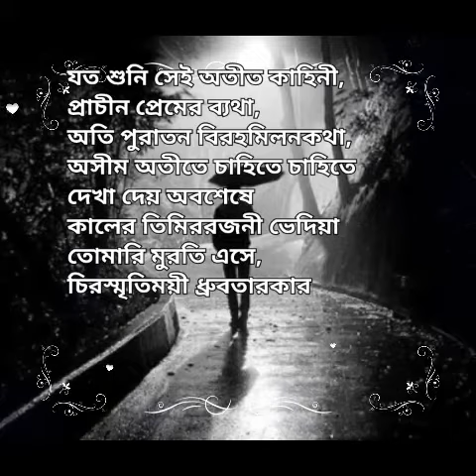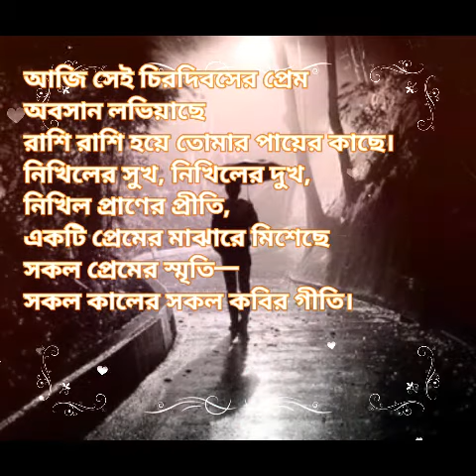কবিতা - অনন্ত প্রেম, কবি- রবীন্দ্রনাথ ঠাকুর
আবৃত্তি - বৈশালী গাঙ্গুলী